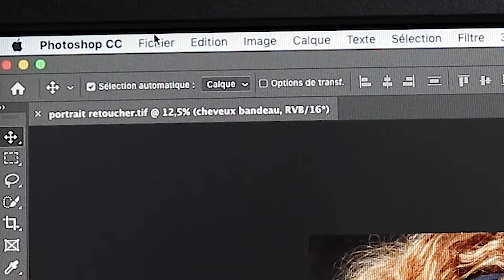BAC PRO PHOTOGRAPHIE - ST JOSEPH LA SALLE 2022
Présentation de la section Photographie